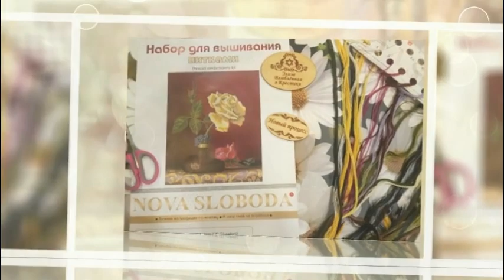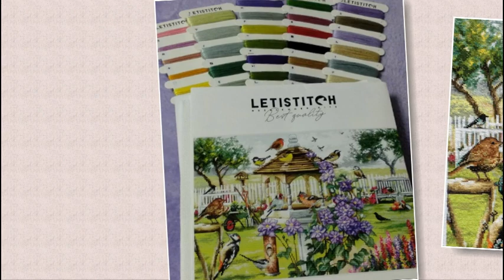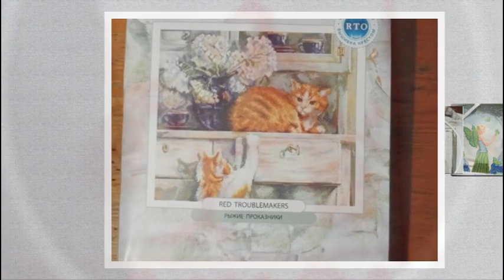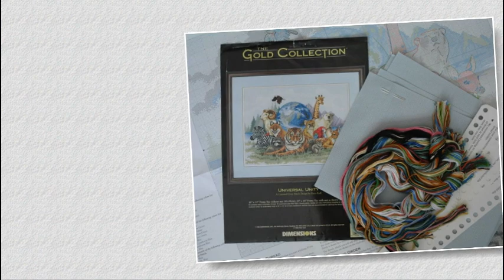Итоговый отчет Сентябрь 2021/СП "Райский сад" (птицы, цветы, бабочки)/вышивка крестом/juliacreation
СП "Райский сад" (птички, цветы, бабочки)
Старт 1 Марта - Финиш 1 Октября 2021 года.
В созданный альбом загружаем фото процесса (должна быть видна основа и нитки), если процесс начат, то должно быть видно на каком он этапе. В комментарии к фото, описываем все данные процесса, и ваши впечатления, почему выбрали именно этот дизайн. Отчет один раз в месяц по первое число, фото отчета добавляем в комментарий под заявкой!
Приглашаю всех в нашу дружную команду🕊🕊🕊